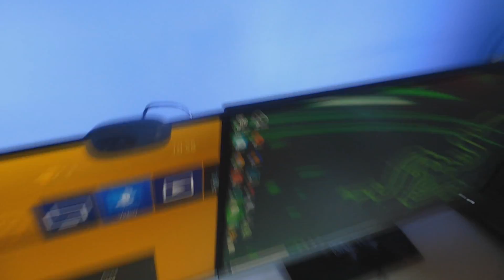POSTAZIONE DA GAMING AGGIORNATA!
Oggi vi porto sul canale un video di aggiornamento della mia postazione. Ho voluto sistemare un pochino soprattutto i cavi che si vedevano e mi davano tremendamente fastidio. Buona visione :D

Vi piacciono i miei video? Lasciate un bel Like e Condividete. Grazie 😊

★ SEGUIMI SUI SOCIAL!